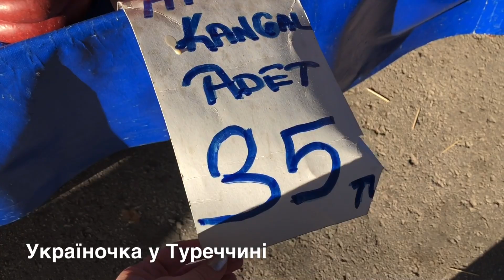ЦІНИ НА БАЗАРІ ДЖУМА В АНТАЛІЇ В ЛИСТОПАДІ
Ціни на базарі Джума в Анталії в листопаді. Привіт! Ласкаво прошу на мій канал! Недавно тиждень відпочивала в Ізраїлі і хочу поділитись своїми враженнями від цієї країни.  Всі плюси і мінуси. Я Юлія з Анталії. Розповідаю про життя, відпочинок і роботу в Туреччині.
І канал мого кота Аслана: Aslan